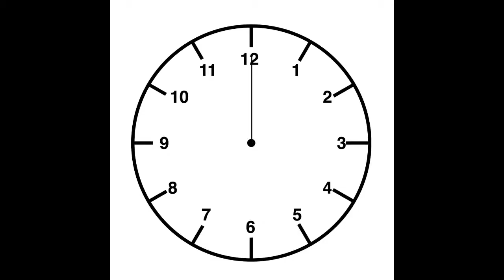MNN Ntwk Clock 10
Metro News Network :10 clock.